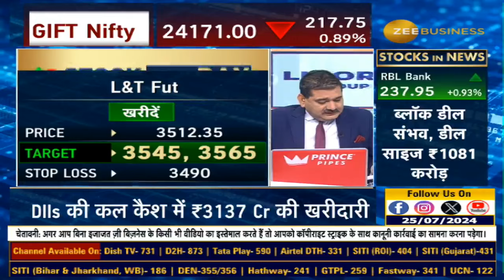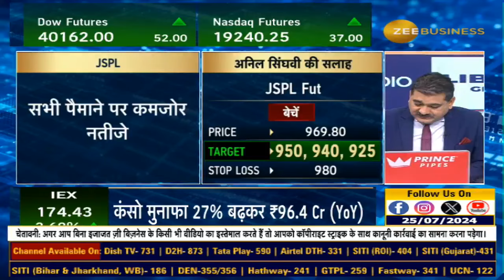Stock of the day | Anil Singhvi's Buy-Sell Strategy on L&T, Axis Bank & JSPL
आज AnilSinghvi ने दी L&T Futures में खरीदारी, Axis Bank Futures & JSPL Futures में बिकवाली की राय

क्या है स्टॉपलॉस और टार्गेट्स?